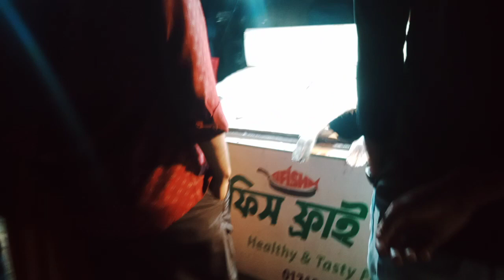Kolkata beach fish update news Bangladesh Kolkata beach.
সাগর কন্যা কুয়াকাটা যেখানে সব ধরনের নদীর মাছ মাছ খুব সোলফ মূল্যে ক্রয় করতে পারবেন।